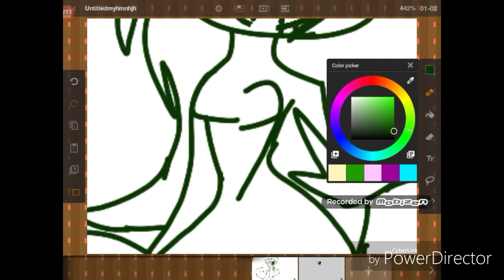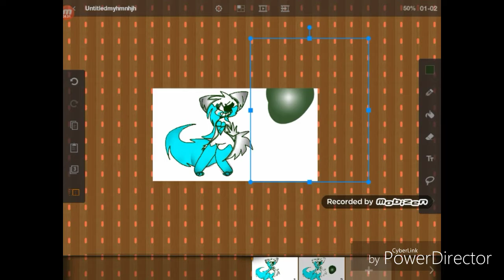New art style? Speedpaint